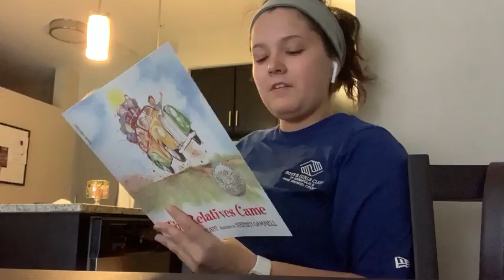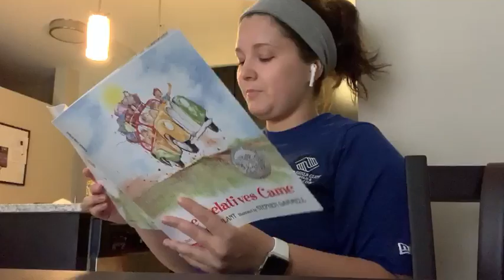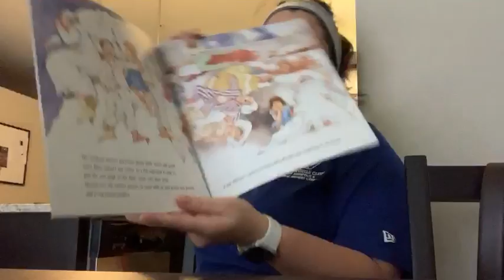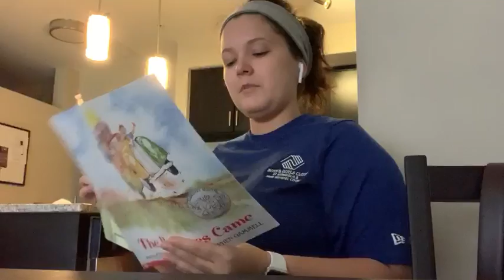"The Relatives Came" with Ms. Taylor